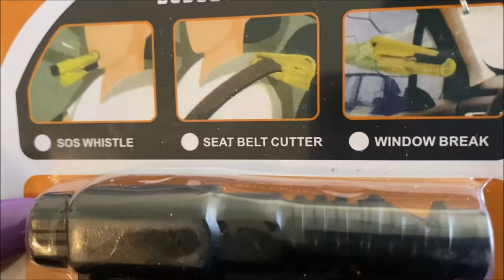Small Amazon Haul 2021 || Yvette's Life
Links to products hauled:

Torani Syrup Variety Pack

Torani Pumps for Syrup

Cookie Containers (Larger One)

Candy Jars With Lids (Small Ones)

Window Breaker Key Ring
Link to My Book:
FREQUENTLY ASKED QUESTIONS
Location: Arizona
Birthday: December 1968
Height: 5'7 1/2
Daughters: Ashley & Alana'
Marital Status: Divorced
Random Facts:
Homebody who used to belong to the streets!
Favorite Scripture: Phil 4:13
What I Say: "It's God, my daughters, family, & everyone else! In that order